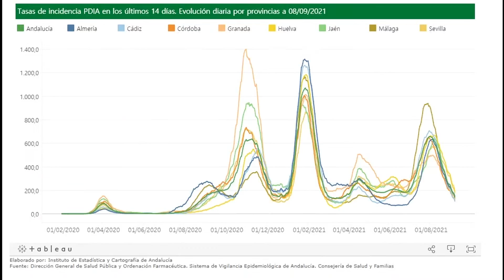Andalucía registra 680 positivos, 27 muertes y su tasa es 139,2, la más baja en más de cinco meses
Andalucía registra este miércoles 8 de septiembre un total de 680 contagios, 373 más que este martes, no obstante es la cifra más baja registrada desde  de marzo. El Instituto de Cartografía y Estadística de Andalucía  notifica 27 fallecidos, cinco más que la víspera y ocho más que hace una semana. Por su parte, la incidencia acumulada se sitúa en 139,2 casos por cada 100.000 habitantes, por lo que la tasa se sitúa en niveles de marzo  y supone 14,5 puntos menos respecto a la de este martes. Por provincias, Sevilla continúa nuevamente como la que más casos suma seguida de Málaga y Cádiz . En cuanto a los datos de hospitalización Andalucía ha registrado este miércoles una bajada de 34 pacientes hospitalizados por Covid respecto a la jornada anterior para situarse en un total de 763 pacientes a día de hoy, mientras que los pacientes en la Unidad de Cuidados Intensivos (UCI) ha descendido por tercer día seguido y contabiliza diez menos hasta 172.